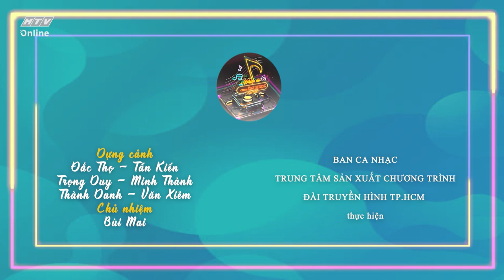PHIÊU DU CÙNG ÂM NHẠC I SẮC XANH DƯƠNG I DUY KHIÊM NGỐ - DEE TRẦN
PHIÊU DU CÙNG ÂM NHẠC I XANH DƯƠNG I DUY KHIÊM NGỐ - DEE TRẦN

1/ YÊU NHAU ĐẾN GIÀ
Sáng tác: Duy Khiêm Ngố
Biểu diễn: Duy Khiêm Ngố

2/ AI NGỜ ANH GIỜ CHƠI VƠI
Sáng tác: Trung Ngon
Biểu diễn: Dee Trần

3/ VẠN LÝ CÔ ĐƠN
Sáng tác: DC Tâm